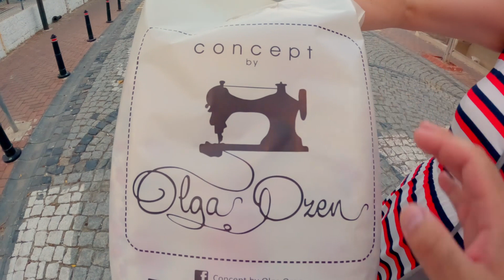We are in Turkey??? - Our Italian trip cut short - Sarigerme Village - Beautiful Handmade Bags.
This one is all over the place, after our trip to Italy was cut short we went back home and decided to try out Turkey instead. Currently located in a Camp in Sarigerme, walking through the little village and visiting probably the only shop worth visiting in the village with beautiful handmade bags.